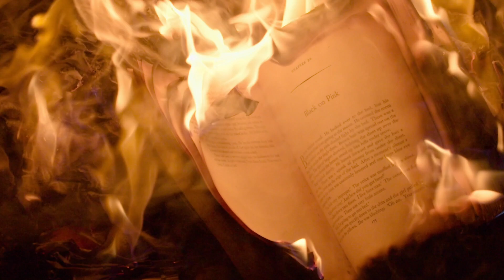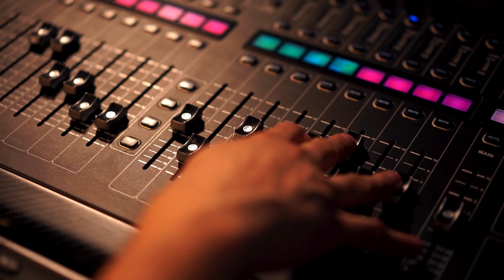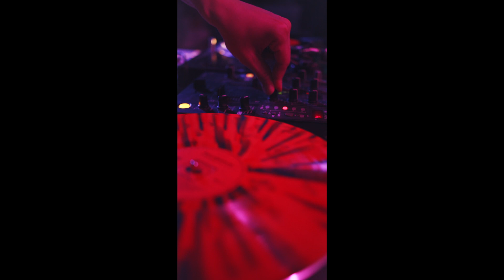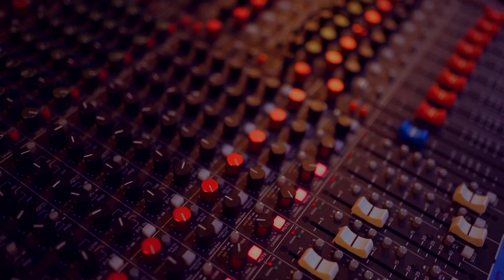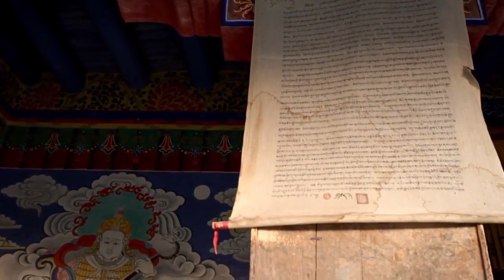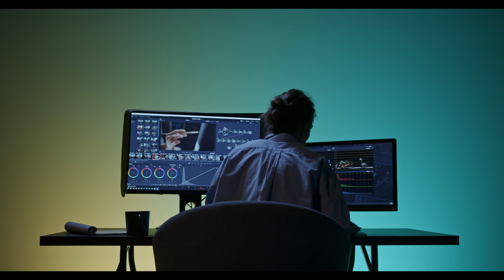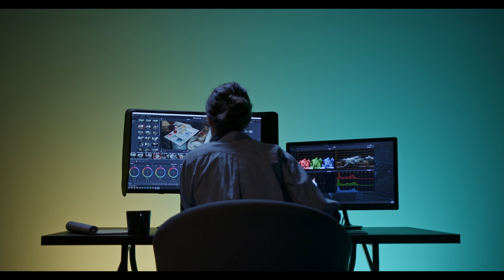Trance visuals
I made a sound track with visual editing to the beat.

Video Editing and Post Production Portfolio, 49th Parallel Videography.
Construction Videography, Music Videos and special effects.

Filming Video, Recording audio.

49th Parallel design multimedia post production studio